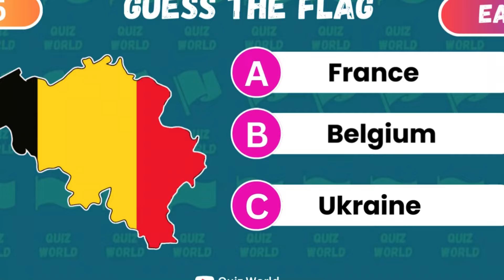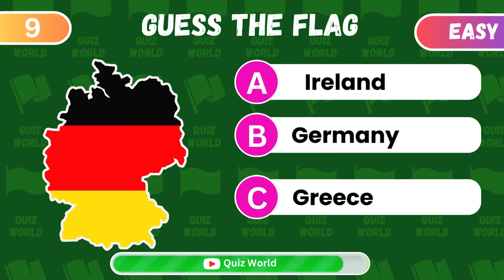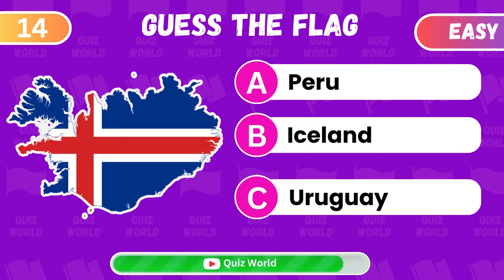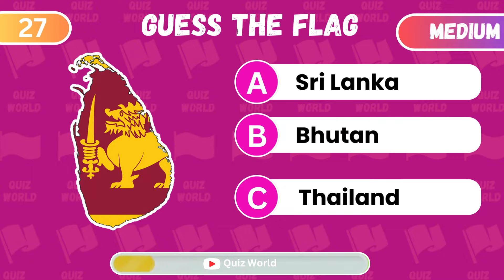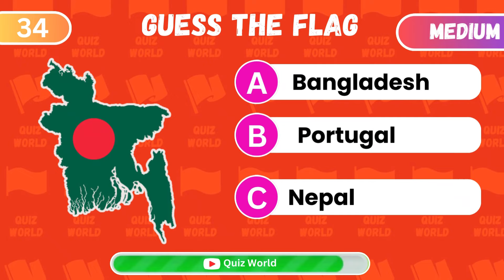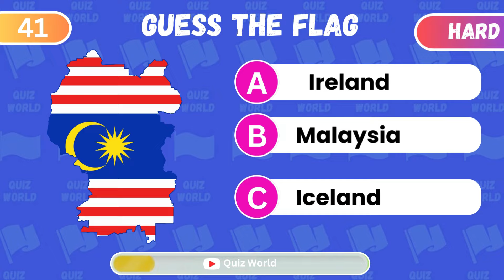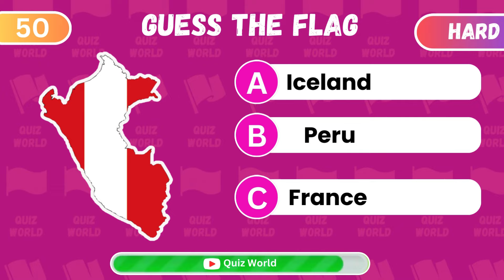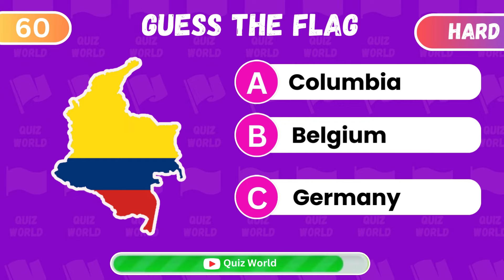Guess the Country on the MAP | Quiz World| Geography Quiz